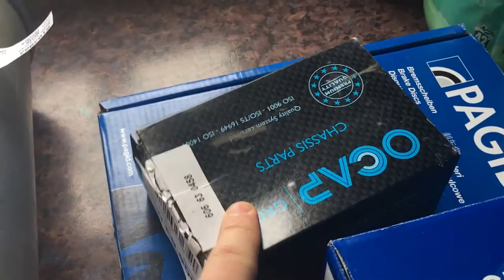jaguar project xjs IRS brakes (40)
Thank you for watching if you are looking to buy new calliper's just jags where the best price David manners where very good for the bushes and exhaust and euro parts for the disks and pads